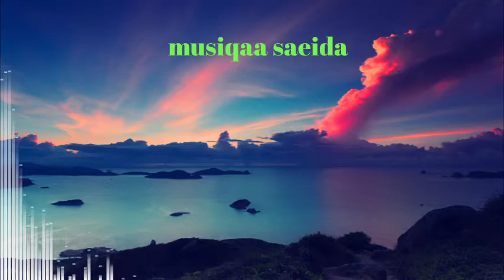Happy & Inspirational No Copyright Backsound Music 06 & 100% Monetizable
To download this music use snaptube, you can save to audio mp3 or video mp4